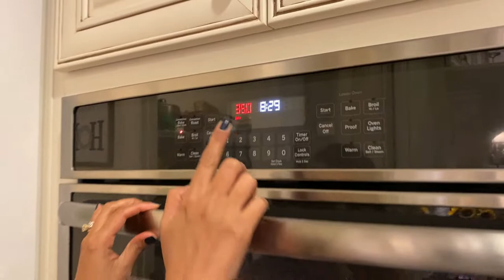BAKE WITH ME In America | Easy DESSERT RECIPES | Indian American Vlogger | Kannada Vlogs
Hello Everyone! In todays vlog I'm sharing a famous American Dessert Recipe. I had so much fun while filming this video and also learnt a lot. More recipes to come in the future. Please let me know if there is any particular recipe you would like me to share with you. Today, I Hope you enjoy this video 😀  Be - YOU!

Kavya

Until my next video, Ba Bye!